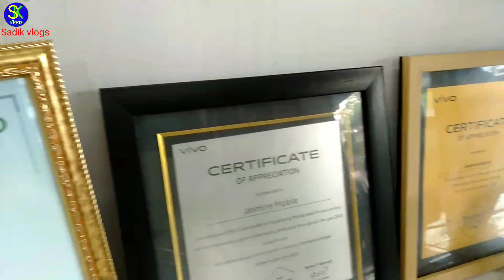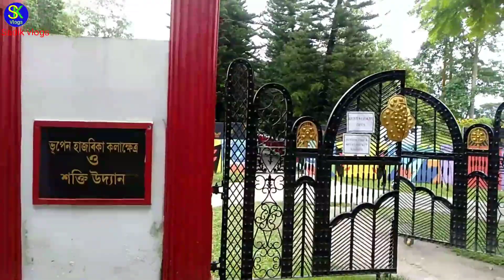Kiya gazab ka khel he || Agg laga di || Mohrrom || biswanath park!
My god ye kiya gazab ka khel hai ! Mohrrom khel by tezpur !biswanath chariali park! ‎@Sofi Fun TV
kiya gazab ka khel he Agg laga di
Agg laga di
agg laga diya
mohrram vlogs
agg laga di Mohrrom me
biswanath chariali college park
best park of the biswanath chariali
biswanath chariali medical College
park biswanath assam
Mohrrom khel by tezpur
Mohrrom khel kaise khele
Mohrrom kaise manay
Mohrrom kiya hai
Mohrrom 1444
Sadik vlogs
mohrram vlogs
Mohrram vlogs biswanath chariali
mohrram vlogs tezpur
mohrram vlogs rangapara
mohrram vlogs biswanath
mohrram video
mohrram kiya hai
mohrram
biswanath chariali vlogs
biswanath chariali agriculture
biswanath chariali park
biswanath park
jesmin mobile
jesmin mobile store
jesmin mobile biswanath chariali
jesmin mobile police point biswanath
jesmin mobile police point biswanath chariali
suria mobile police point biswanath
suria mobile biswanath chariali
suria mobile store biswanath chariali
nagaon jasingfa park
jasingfa resort nagaon
jasingfa bihu dhol
jasingfa resort
Nagaon park
nagaon marar park
nagaon new park
nagaon water park
marar park nagaon
best place in the Assam nagaon jasingfa
best place in the Assam
best place in the nagaon

maha mrityunjay mandir
maha mrityunjay mandir nagaon
maha mrityunjay mandir Assam
maha mrityunjay mandir india
mrityunjay mantra nagaon
mrityunjay Mandir nagaon
mrityunjay mantra
moha mrityunjay Mantra
moha mrityunjay mandir 108
moha mrityunjay mantra 108time
mohadev mandir nagaon
mrityunjay mandir
shiv mantra
shiv mandir
shiv ling
Nagaon assam
assam nagaon
best temple in india
best temple in the Assam
best temple in the nagaon
best temple in india mrityunjay
best temple in the world
best temple in the world india
moha mrityunjay mandir in india
moha mrityunjay mandir in the world
shiv mantra nagaon
shiv ling in Assam
shiv ling in the nagaon
shiv ling in the world
Silghat Kamakhya Mandir & Trishuldhari Mandir & Picnic place & Mela place !
Assam Flood Banpani Assam Nagaon flood Assam 2022 bestplaceofassam
gohpur
best place of assam
best picnic place of assam
best pahar assam 2021
best pahar assam 2022
allah ka zikar
tiranga bikri Kendra Biswanath chariali
tiranga bikri centre biswanath chariali
tiranga Kendra Biswanath chariali
Flag office biswanath chariali
jatiya pataka office biswanath chariali
tiranga office biswanath chariali
tiranga banane ka tarika
tiranga banane ka aasan tarika
tiranga banana sikhaiye
tiranga bahut yad aata hai
15th August 2022
janda kaha milega 2022
janda kaha milega biswanath chariali
assam me tiranga kaha milega
biswanath chariali me tiranga kaha milega
biswanath chariali me janda kaha milega
assam me janda kaha milega
biswanath chariali vlogs
biswanath chariali 2022
tiranga movie
tiranga movie song
tiranga cenema
Desh bhakt song 2022
independence day biswanath chariali
independent day biswanath chariali
independent day in india 2022
independence day in india 2022
republic day in india
republic Bharat
republic day
tiranga ka gana
tiranga ka chitra kaise banaen
tiranga bikri kore Bou bazar
tiranga kisne banaya tha
tiranga ka itihas
tiranga ka photo
Flag centre biswanath chariali
flag hoisting drawing
flag in india drawing
flag making ideas
flag drawing of INDIA
jatiya pataka drawing
jatiya pataka photo 2022
jatiya pataka Kendra Biswanath chariali
jatiya pataka Assam 2022
tiranga centre Assam 2022
tiranga biswanath assam 2022
tiranga Kendra Biswanath Assam
tiranga india
har ghar tiranga
ghar ghar me tiranga
har ghar tiranga biswanath chariali
har ghar tiranga biswanath assam
jatiya Sangeet
jatiya pataka 2022
independent day in india
independent in india
independence day in india
independence day
shadhinota dibosh
shadhinota dibosh gana
shadhinota dibosh Kobita
shadhinotar gan
tiranga photo
tiranga flag
tiranga centre number
tiranga centre 2022
tiranga ke bare me kuch jankari
Tiranga in Hindi
Tiranga hindi me

Jo log mere video dekha wo log hamesha salamat rahe
happy new year Bhut 💝khubsurat hoo

Allah Hafiz ameen

assalamu alikum 🤝

thank u Bye